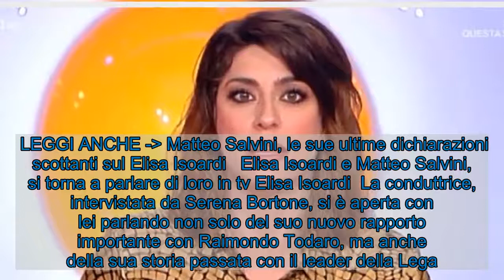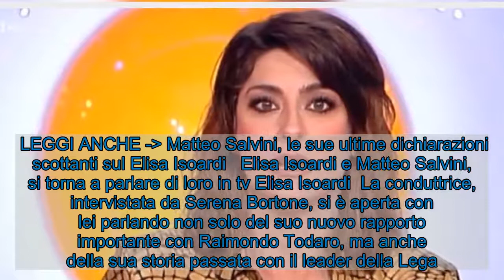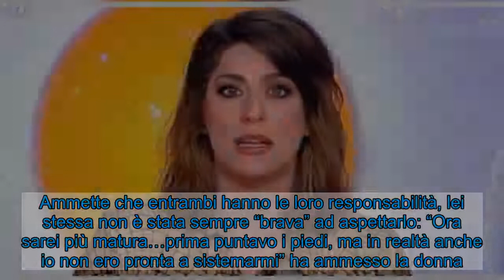Elisa Isoardi torna a parlare del rapporto con Salvini: la confessione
Elisa Isoardi e Matteo Salvini, la conduttrice torna a parlare del suo ex amore in tv: “Forse ora ne potremmo riparlare”. Elisa Isoardi Matteo Salvini  Elisa Isoardi e Matteo Salvini, la conduttrice torna a parlare del suo ex amore in diretta tv, a Oggi è un altro giorno: ecco che cosa ha rivelato.   La donna è reduce dall‘esperienza a Ballando con le stelle, che l’ha portata a guadagnare un quarto posto; non è stata una gara facile per lei, che ha subito un grave infortunio alla caviglia, ma è riuscita comunque ad arrivare in finale.  Dopo molto tempo, per sua stessa ammissione, Elisa è riuscita a parlare ancora della sua relazione con Matteo Salvini, conclusasi ormai da un paio di anni.  LEGGI ANCHE - Matteo Salvini, le sue ultime dichiarazioni scottanti sul Elisa Isoardi   Elisa Isoardi e Matteo Salvini, si torna a parlare di loro in tv Elisa Isoardi  La conduttrice, intervistata da Serena Bortone, si è aperta con lei parlando non solo del suo nuovo rapporto importante con Raimondo Todaro, ma anche della sua storia passata con il leader della Lega.  La loro storia d’amore è durata cinque anni ed è stata particolarmente chiacchierata dai media e anche, spesso, criticata. Nel 2018 i due si sono separati e oggi la Isoardi è pronta a parlarne, dopo una chiusura totale riguardo l’argomento.  LEGGI ANCHE - Francesca Verdini, con lei Salvini ha dimenticato Elisa Isoardi    Elisa ha ammesso di aver colpevolizzato l’ex compagno, inizialmente, per la fine della relazione, ma oggi vede la situazione in modo più chiaro. Ammette che entrambi hanno le loro responsabilità, lei stessa non è stata sempre “brava” ad aspettarlo: “Ora sarei più matura…prima puntavo i piedi, ma in realtà anche io non ero pronta a sistemarmi” ha ammesso la donna.   Visualizza questo post su Instagram      Un post condiviso da Elisa Isoardi (@elisaisoardi)   La Isoardi ha parlato in maniera molto serena del suo ex ma ha confessato di non sentire molto spesso Salvini, anche se non avrebbe problemi, al momento, anche a parlare con lui della loro storia d’amore, sulla quale non si sono mai confrontati veramente.